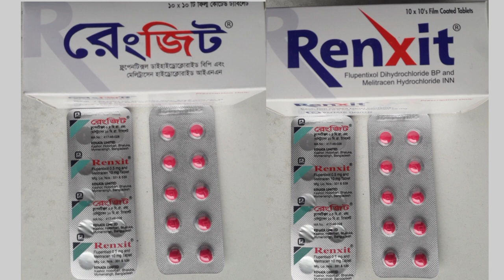Renxit Tablet এর কাজ কি,দুশ্চিন্তা, হতাশা, ডিপ্রেশন থেকে মুক্তি মিলবে এবার দারুন কার্যকারী ঔষধ